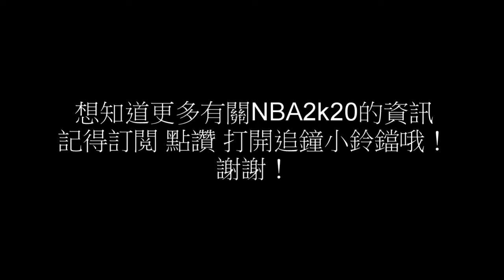【NBA2k20】六支全新的歷史球隊！竟然沒有那個男人？ChrisSmoove中文）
2k今天公佈了會有6支全新的歷史球隊在NBA2k20
2015-16 騎士隊
2013-14 馬刺隊
2013-14 快艇隊
2009-10 拓荒者
2006-07 巫師隊
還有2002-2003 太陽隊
直接從圖片還有那些隊伍陣容看
不像是會有更多新的歷史球員
我猜依然有可能 有新的傳奇球員
但他們拿不到全隊的肖像權
但這好像不太會發生
我們會留意之後會發生什麽
在留言裏讓我知道 你對這六隊新歷史隊伍的看法
我們還未有任何王朝模式的消息
但當然每當有新的傳奇球員和歷史隊伍
無論誰在游戲裏都會在王朝模式裏出現
所以全部這些球員 傳奇 都會在那個模式裏出現